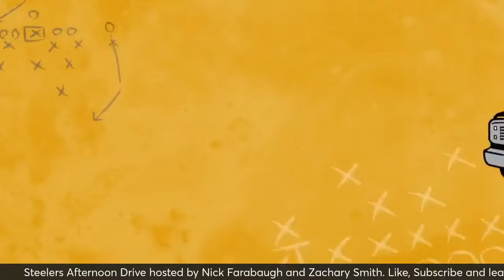Should Omar be Aggressive on Free Agent/Trade Market | Steelers Afternoon Drive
Nick Farabaugh and Zachary Smith are back to discuss all things Pittsburgh Steelers. Tight end Jonnu Smith who has been a favorite of new Steelers offensive coordinator Arthur Smith was released by the Atlanta Falcons. Is there a spot for him in Pittsburgh or is the room too crowded? What's the latest on Chicago Bears quarterback Justin Fields. What is his market, and would the Steelers be bidding against themselves? L'Jarius Sneed and the Kansas City Chiefs agreed to a deal that will see the franchise tag placed on him but allow him to seek a long-term deal with the Chiefs or another team if one cannot be reached with the Chiefs. Should the Steelers be pursuing that? Finally, we touch on some linebacker and edge rusher fits for the Steelers at the 2024 NFL Draft Combine. Let's go for another Steelers Afternoon Drive and discuss.